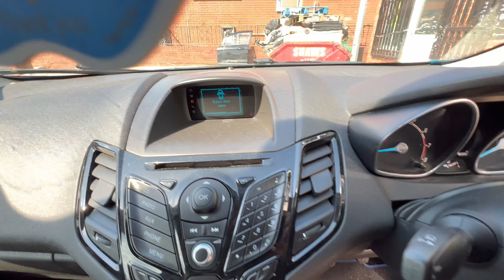2014 Ford Fiesta | Zetec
**AWAITING COSMETIC AND MECHANICAL PREPERATION!**Car Seekers Select are proud to offer this lovely, 2014, 1.25L, Petrol, Ford Fiesta, Zetec, Manual, 3 Door. This Fiesta is a fantastic opportunity for anyone in the market looking for an affordable example! The vehicle is currently on 89,289 Miles. This vehicle spec includes: £35 Road Tax, Alloy Wheels, DAB & Bluetooth, Electric Windows & more!

-Team Seekers